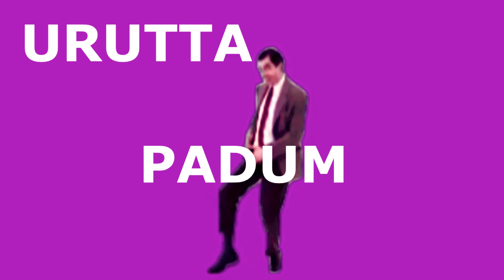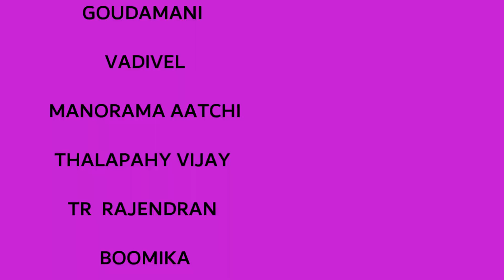Ajala Gujala Aandava 😁🕺🕺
Remax studios

Credits
Music,lyrics,sung,edited- Raymond

Thanks to
Green screen founder and videos of all the artist in the video